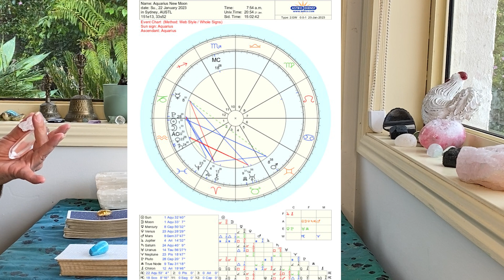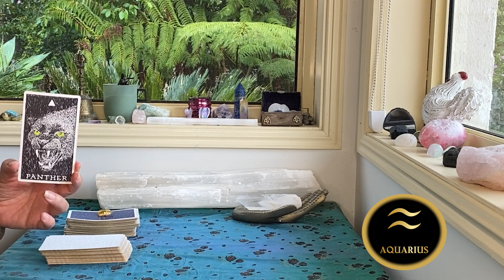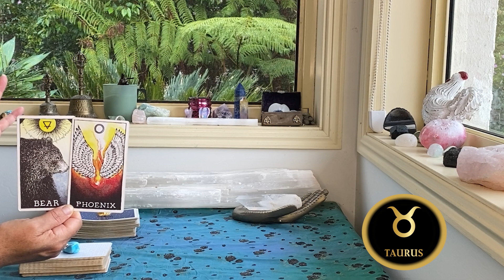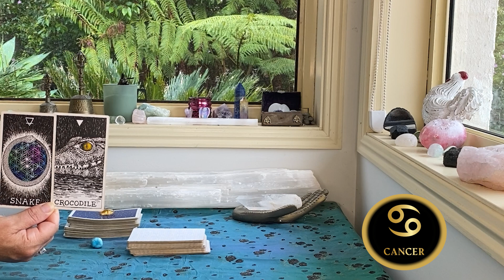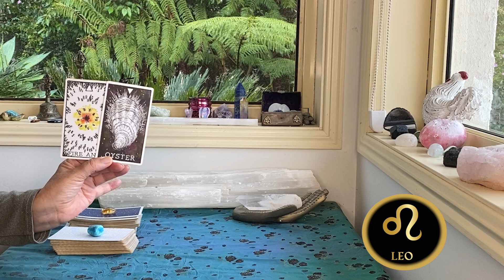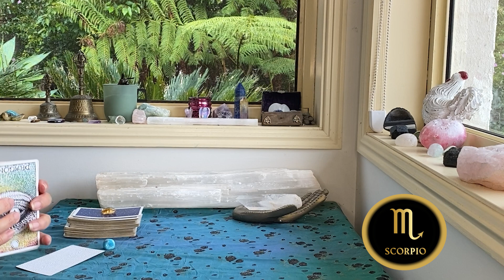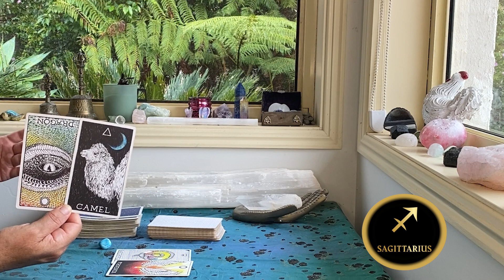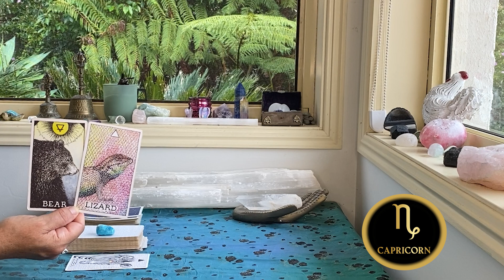*ALL SIGNS* AQUARIUS NEW MOON 🌚 "Wild feelings and exciting new seeds!" JANUARY 21st/22nd 2023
Readings are for Sun, Moon, and Rising signs.
 00:00 INTRO NEW MOON
10:33 AQUARIUS
12:20 PISCES
14:10 ARIES
16:01 TAURUS
18:07 GEMINI
20:28 CANCER
23:34 LEO
26:37 VIRGO
28:24 LIBRA
30:59 SCORPIO
33:29 SAGITTARIUS
37:43 CAPRICORN

The cards I use are:
The Rider Waite
Ethereal Visions by Matt Hughes

GreenLion Goddess